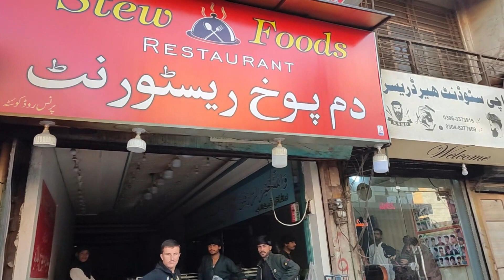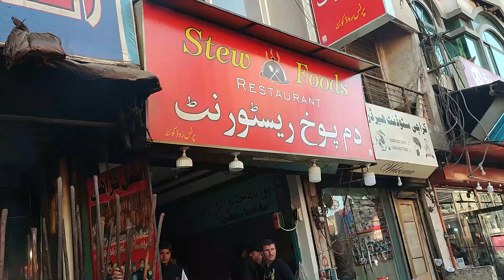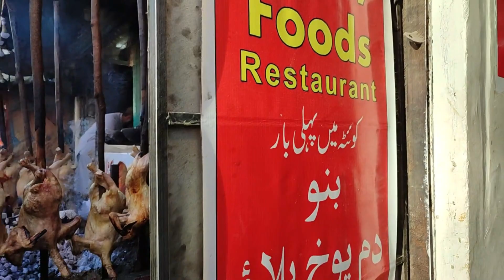QUETTA K KHANAY - Banu ka Special Pulao ab Quetta Mein bhi | F&S Adventures | Must try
Quetta city
hotels
hotels in quetta
quetta hotel
hotel
hotelling
quetta city
quetta rates
Quetta Cantt vlogger
Quetta videos
Quetta boy
Quetta
Quetta place
Quetta good
Quetta cantt
Quetta beauty
Quetta vlog
Quetta videos
Quetta cantt area
Quetta view
Quetta vlogger
Vlog video
Vlogger balochistan
Vlogger
Vlog
Vlogger videos
Asfi vlog
Smilemore
Balochistan
Balochistan vlogger
BaLoChi vlog
BaLoCh
Balochistan visit
pashto vlog
pathan videos
pashto vlogs
BaLoChistan videos
Balochistan views
BaLoChistan
Videos
New vlogger
New vlog
Representing Quetta
View Quetta
Vlog Quetta
Beat vlogger
Best vlog